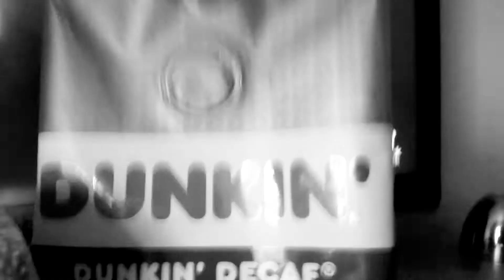Dunkin coffee 8: IQ.